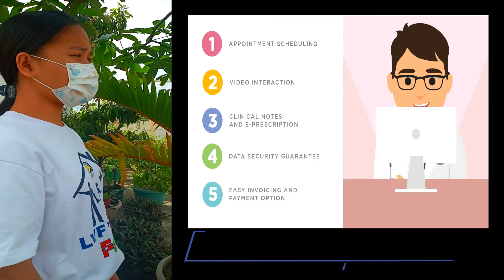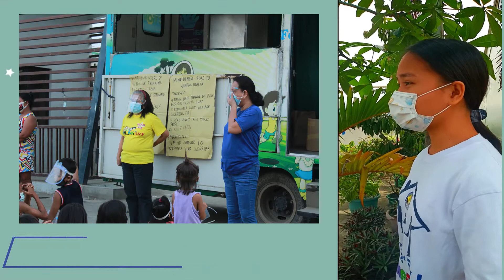PAKIKILAHOK : Kaya Natin!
LAURA VICUÑA FOUNDATION VLOG PART 2

Ang Laura Vicuña Foundation ay nakikiisa sa CWC sa pagdiriwang ng National Awareness Week for the Prevention of Child Sexual Abuse & Exploitation 2021.
Gusto mo bang malaman kung ano-ano ang inyong mga karapatan?
Tara, watch na ng LVF CPC Vlog episode 2: Probisyon, Pagpapaunlad at Pakikilahok ng kabataan!